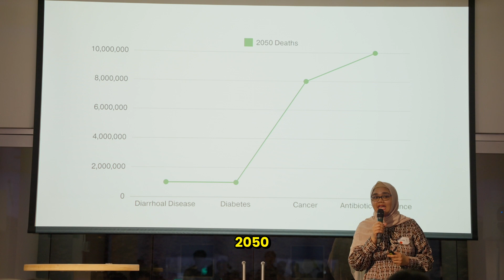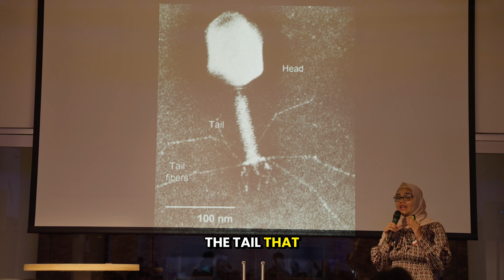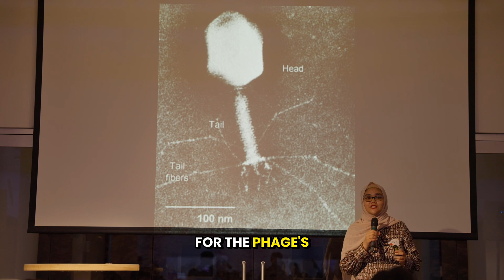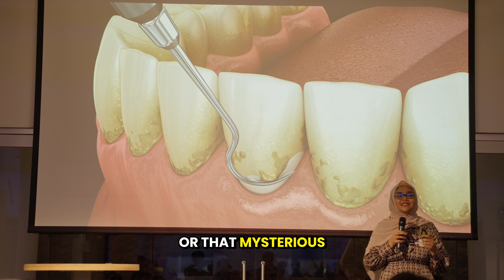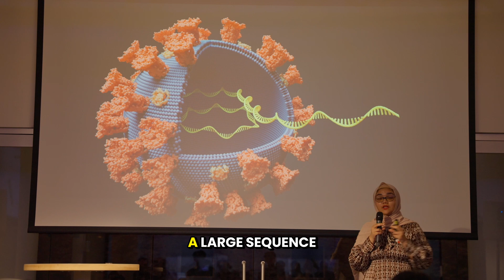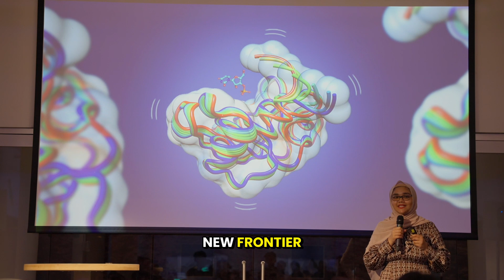Battling Superbugs With a Game-Changing Concept - Alima Yahia TKS New York Showcase Project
Could Phage Therapy be the future of medicine? Discover Alima Yahia's incredible journey to revolutionize the way we fight our ongoing battle against harmful infections.

At TKS NYC, Alima ventured into Phage Therapy, a groundbreaking alternative to traditional antibiotics. Her passion stems from a personal battle: frequent strep infections, severe allergic reactions to Amoxicillin, and adverse effects from other antibiotics.

As bacteria evolve and antibiotics lose their power, Phage Therapy can be a beacon of hope. Alima’s project is aiming for a safer, more effective way to fight bacterial infections.

Take a look back at her 2024 showcase presentation to listen to her vision on the future of medicine.